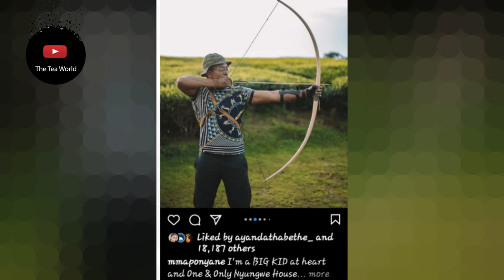Maps Maponyane And Sho Madjozi Sparks Dating Rumors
You know Mzansi peeps Tea Squad. It does not take much other than a picture or a few posts for people to speculate that two celebrities are dating.